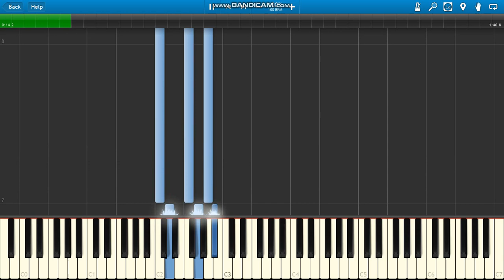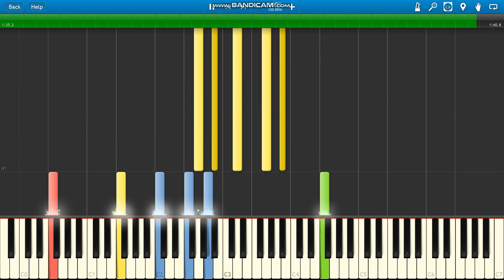i was only temporary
my head is empty i was only temporary piano.